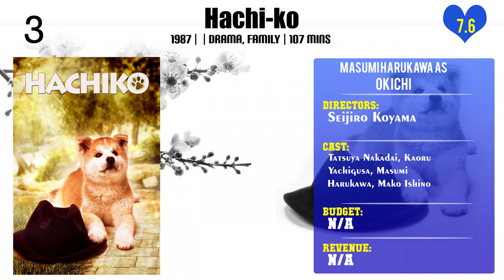Masumi Harukawa Top 10 Movies of Masumi Harukawa| Best 10 Movies of Masumi Harukawa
Top 10 Movies of Masumi Harukawa

Find the list of top 10 and best movies by Masumi Harukawa
Zatoichi in Desperation
The Ghost of the Hunchback
Intentions of Murder
Zatoichi's Cane Sword
Where Spring Comes Late
The Castle of Sand
The Insect Woman
Hachi-ko
Pastoral: To Die in the Country
Tokyo Pop

Pl. Comment down your favorite movie of Masumi Harukawa